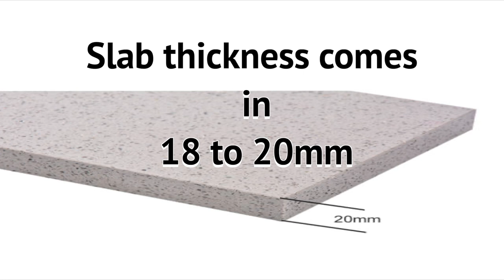Types Of Kitchen Counter Top Nosing/Molding, Stone Edge Details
In this you will learn. How you can finish Kitchen Counter Top edge/Nosing or Molding. In this practical videion you will know the types of Stone Edge Details you can use in your kitchen counter top or on your project.

Stone and marble cleaner stain free.

Measuring tap i use.

leaser measurement device i use.

Mic i use for recording.